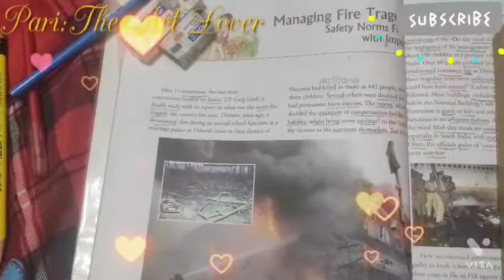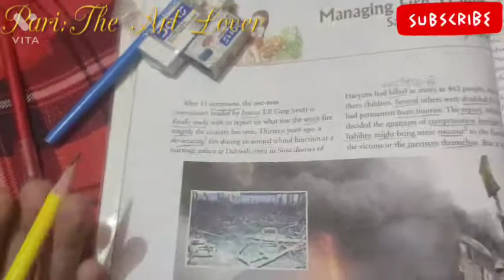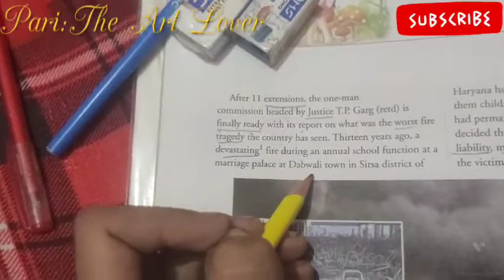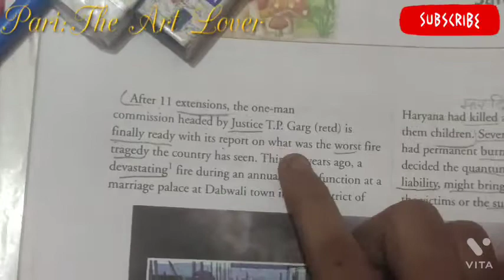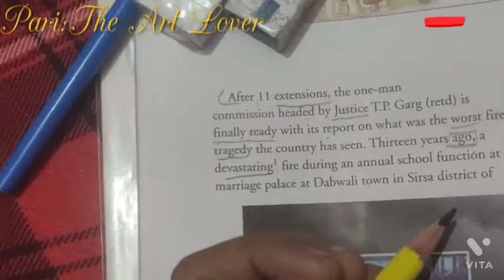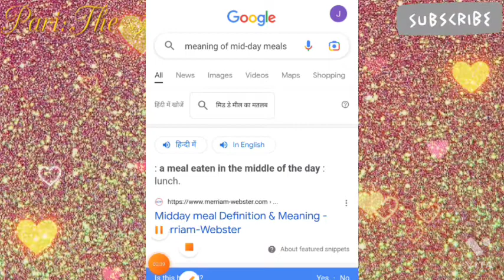Topic: Difficult Words | How To Search Difficult Words Prospect | 📙इजी वे टू सर्च इन बुक📙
Topics Covered In Students Finders Words